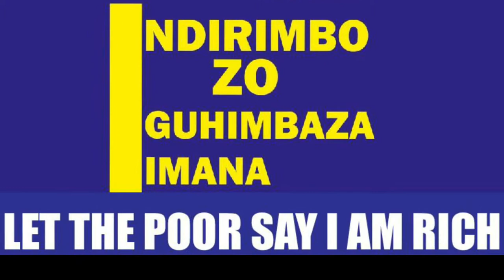HOSANA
The Hakizimana family continues to bless the community of Brazil.